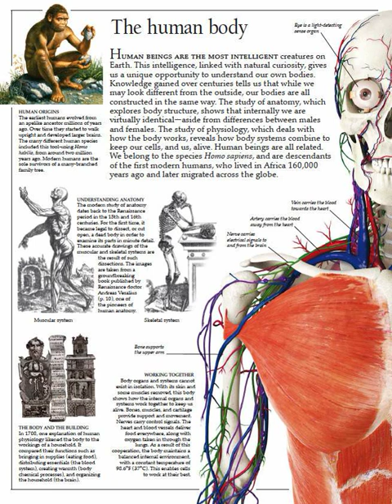🐼預告片：先睹為快（16）.....🐔🐔🐔 按👍 ➕“訂閱”接收最新免費教育資源 🦓🦓🦓